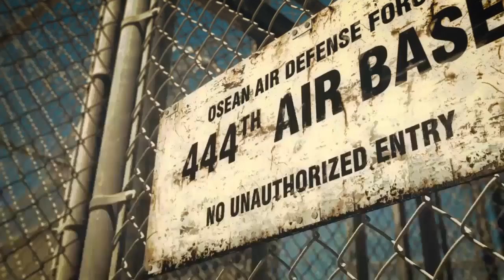ACE COMBAT™ 7,mission 4,rescue.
Mission 4 rescue.